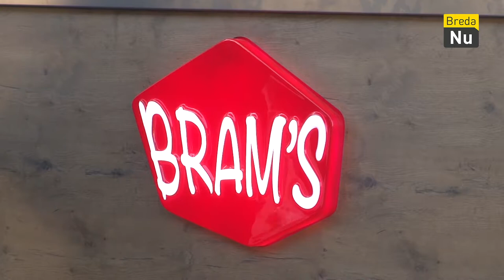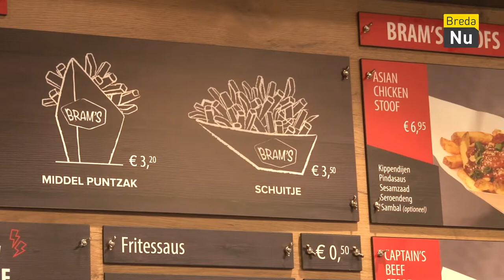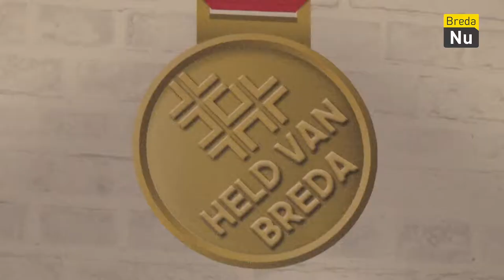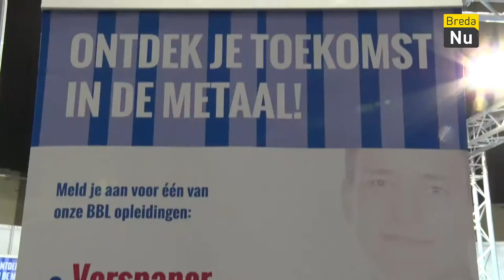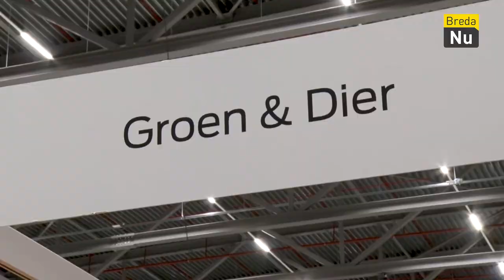Weekoverzicht - week 47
Het weekoverzicht van week 47